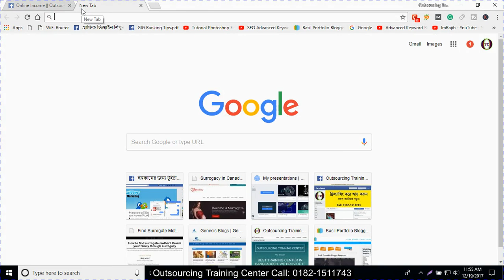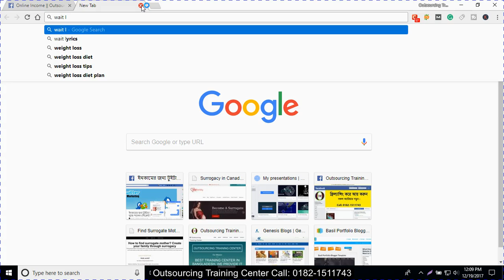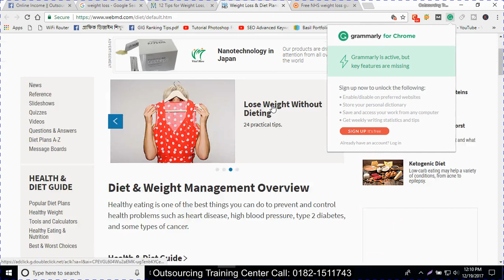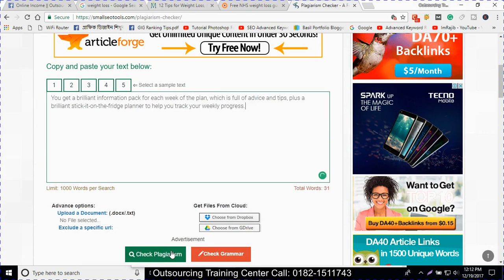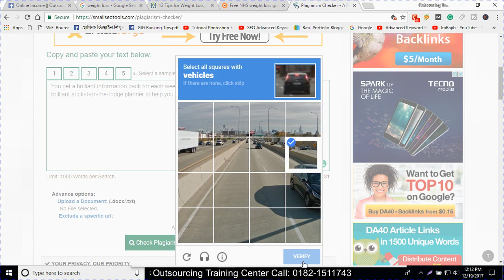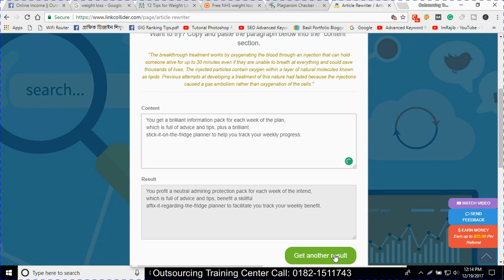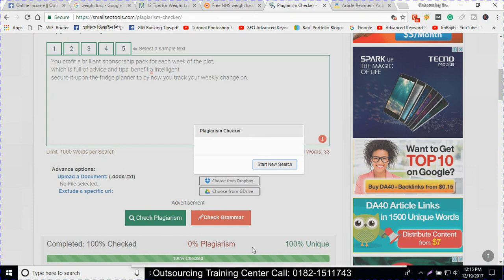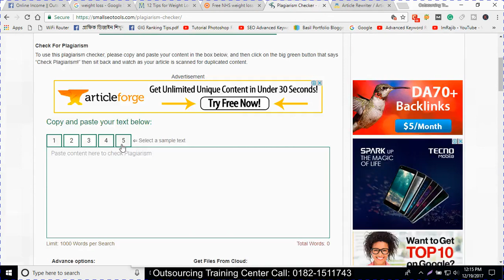how to write article or content easy and secret topics bangla tutorial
How To Write Unique Content?
Frist Check your article or check plagiarism of unique content by

You can use this article as 100% unique if your checking result show minimum 80% unique or more ..

Don't use any article or content if it plagiarism is below in 70%.

Create Unique Article By Rewriter Website -

Frist Sing-up this website.

Next and Best famous and popular website for Article Rewriter  or convert copyright article to 100% Unique Article.

Hy Guy's, at least I share a Secret Apps Name and install process which is create 100% unique content within a second from You-tube Video source.

Frist Search in Google "Java Runtime" Then Download and Install your PC.

After installing again search in Google "Article Buddy.jar"  And Again download and install on pc. then open the software and copy a you-tube video link and paste to the software.

And Get Magic ... 100% Unique article within a second.

Income site:

www. iwriter .com
www. hubpages .com
www. listverse .com
www. textun .com
www. freelancercareers .com
www. pro-papers .com
www. contena .com
www. us.blastingnews .com
www. instantshift .com
www. metroparent .com
www. stretcher .com
www. writersweekly .com
www. changeagent.nelrc .org

Thank you, Boss, & Enjoy.